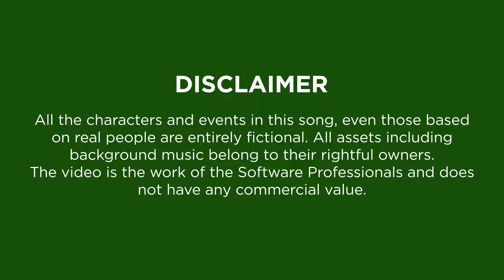Flash Mob | 8th Verve Day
The best ever flash mob performed by Verve Systems employees during the 8th Verve Foundation Day 2017.